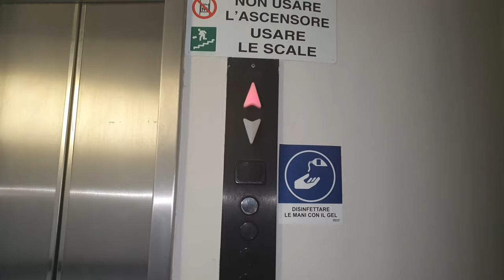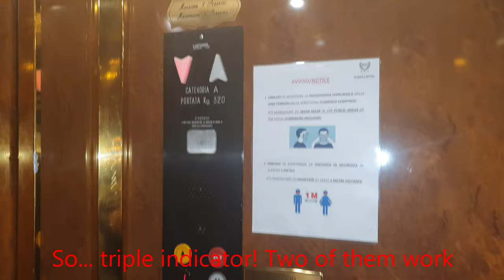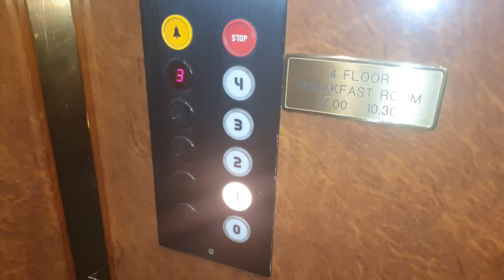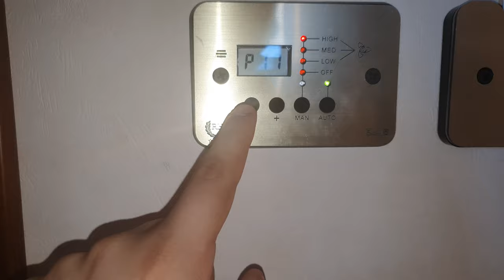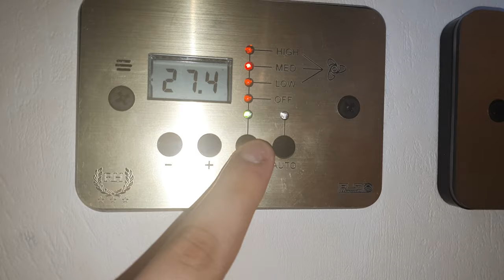Very Nice 1990's Lustema Traction Elevator, upgraded + hotel room tour@Hotel*** Romoli, Rome, Italy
ADDRESS:Hotel*** Romoli, Via Della Caffarelletta 114, Appio Latino, Rome, Italy
NOTE:Very nice elevator, upgraded with new wrap in the cab and new LCD indicator.
NOTE2: Hotel room tour included. I stayed there for one night.
SERIAL:Unknown
YEAR:1990's
TYPE:Traction
FLOORS SERVED:0,1,2,3,4
BRAND:Lustema
FIXTURES:DMG B5
RECORDED:19/7/20
CAMERA:Samsung Galaxy S10+